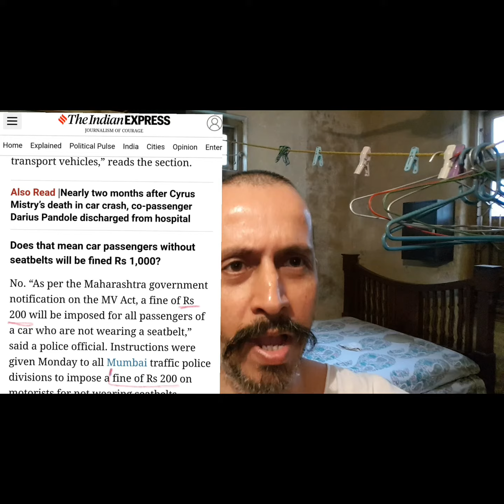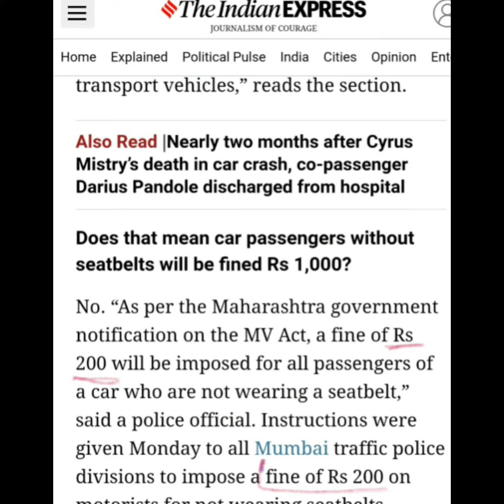FINE FOR NOT WEARING SEAT BELT IS RS.200 AND NOT RS.1500.